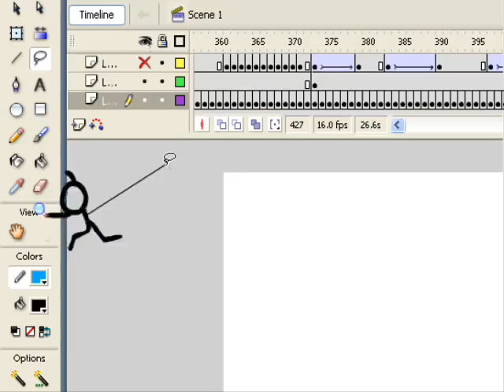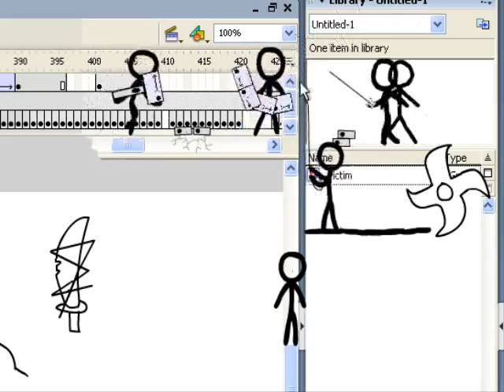animator vs animation sires